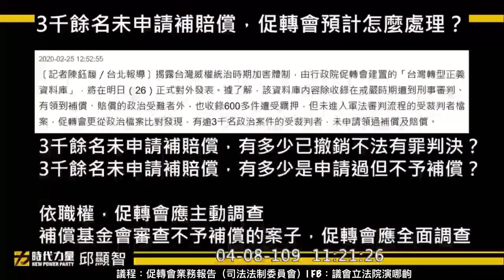邱顯智 質詢 促轉會 軍事審判冤獄賠償 2020 04 08 司法法制委員會 立法院演哪齣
釋字624號